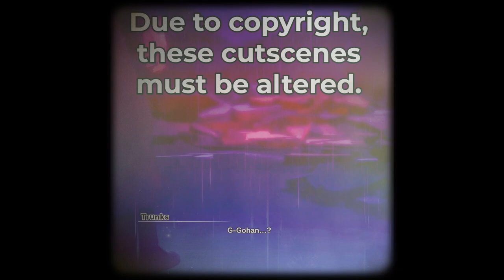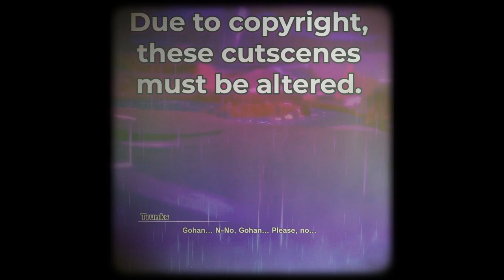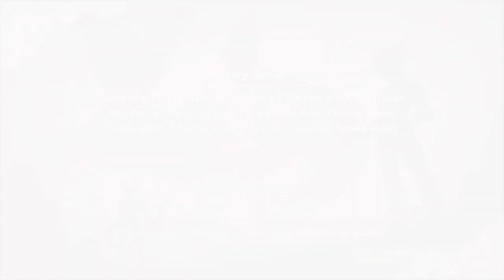Where Did You Go-han? | Dragon Ball Z Kakarot DLC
KaiserNeko and  @Nick Lani  of TFS Gaming (TeamFourStar) plays Dragon Ball Z: Kakarot DLC!